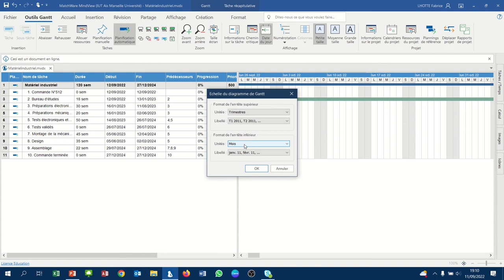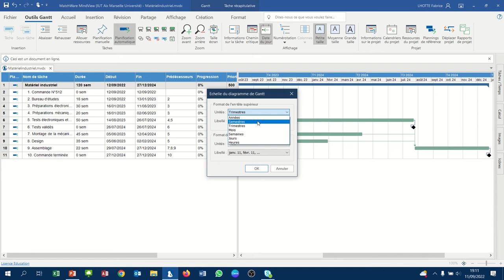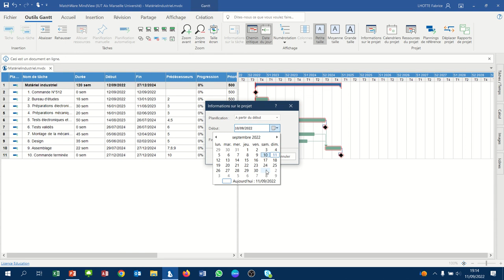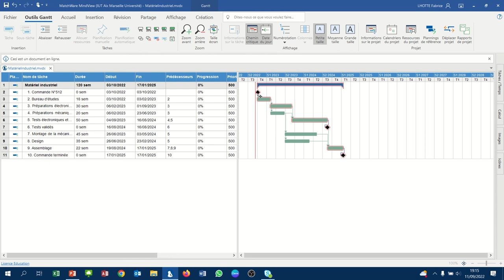MindView 016 - Changer quelques paramètres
- Changer l'échelle de l'affichage du diagramme de Gantt
- La notion de marge
- La notion de tâche critique et de chemin critique
- Définir la date de début d'un projet